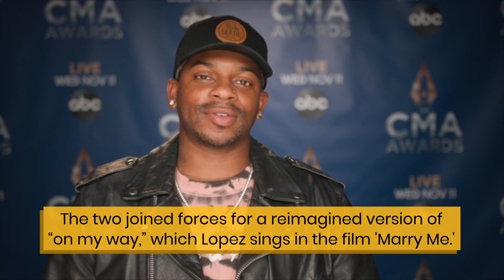Chris Young Shares Sneak Peek Of Project With Jimmie Allen | Fast Facts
Chris Young Shares Sneak Peek Of Project With Jimmie Allen.